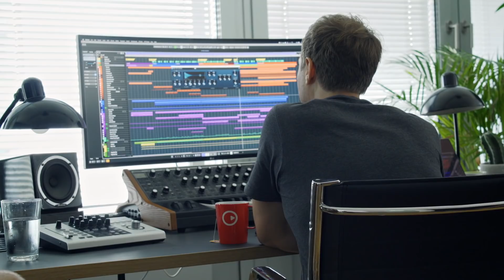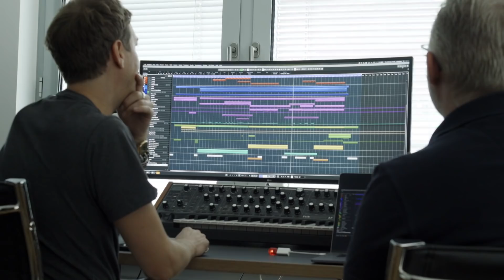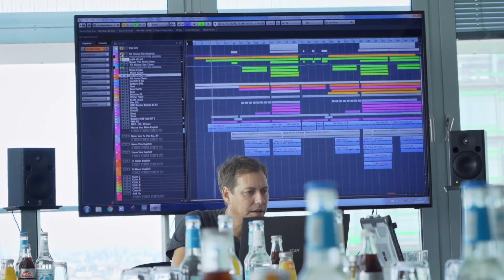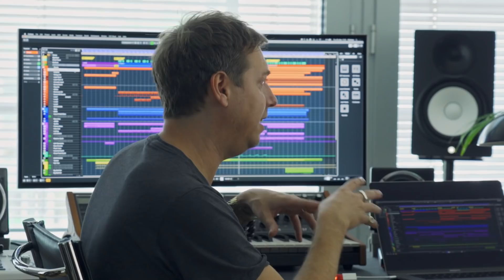Cubase Invites Jake Gosling | Interview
Leading producer, songwriter and music publisher Jake Gosling (Ed Sheeran, Lady Gaga, Paloma Faith, Shawn Mendes, the Libertines) discusses how he came to become a leading pop producer and the vital role that Cubase plays in his work. Jake works in a very ‘analog’ way, but Cubase allows him to harness the power of digital production to work quickly and efficiently.